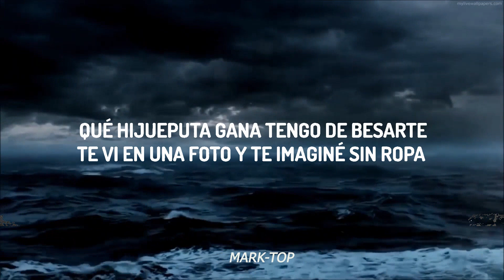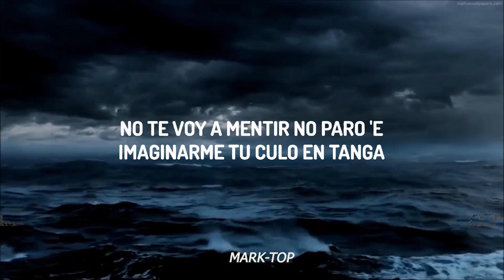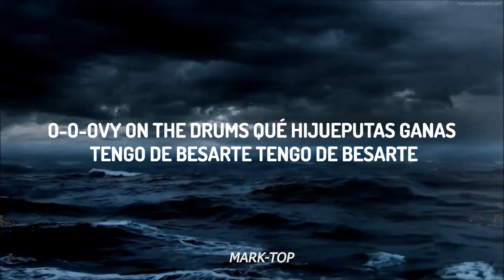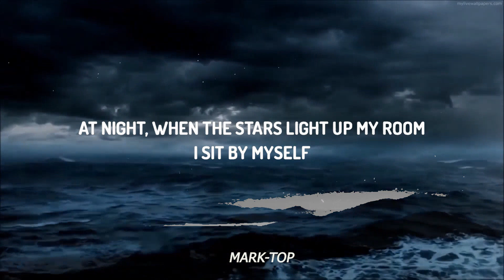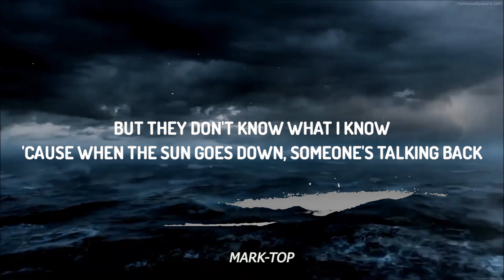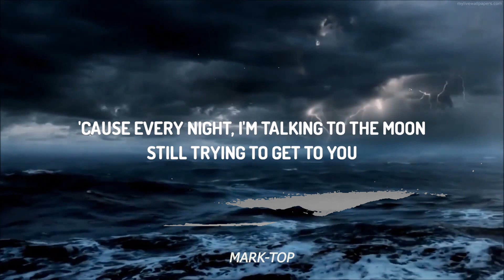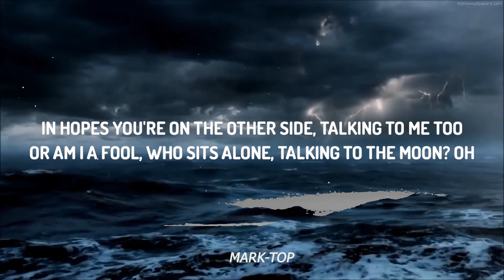KAROL G, Peso Pluma - QLONA (Letra/Lyrics)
(Letra/Lyrics):
Ayer te vi,
solita

de besarte,
te vi en una foto y te imaginé
sin ropa
te mentiría si no estoy loca
por verte,

de besarte,
sin ropa
te mentiría si no estoy loco
por darte,

QLONA